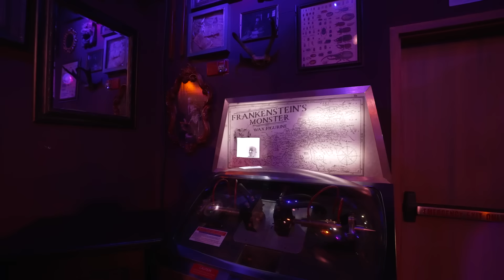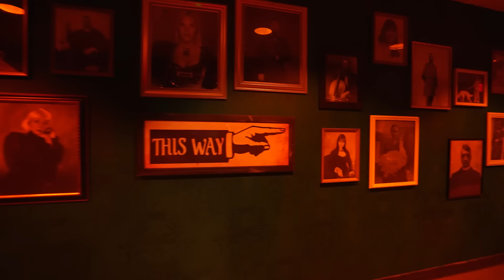The Tribute Store | Halloween Horror Nights 2021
Universal Orlando’s Halloween Horror Nights Tribute Store is sure to delight and terrify! Take a walk through the spooky, detailed rooms and discover a plethora of treats to enjoy.